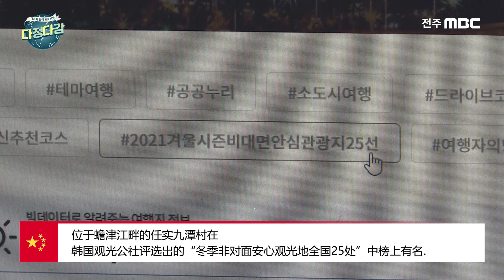[多文化字幕新闻] 地区新闻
[다문화자막뉴스] 지역소식